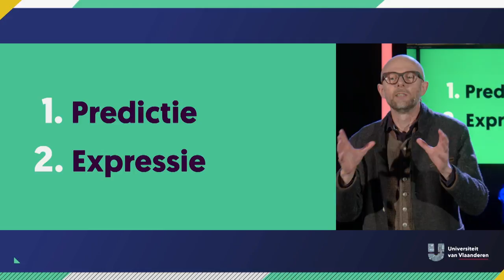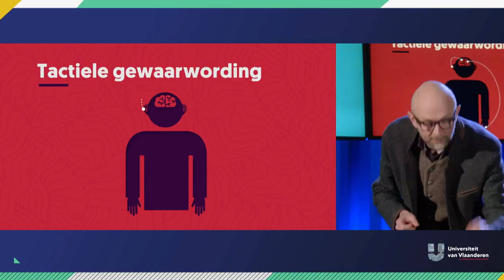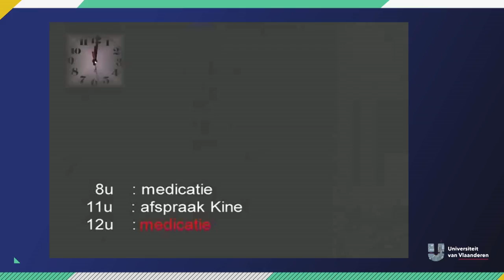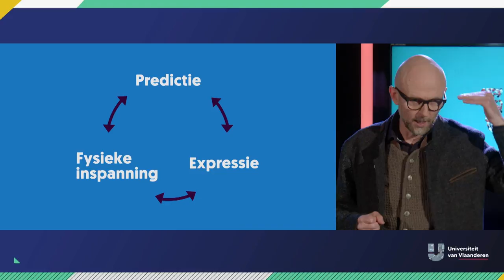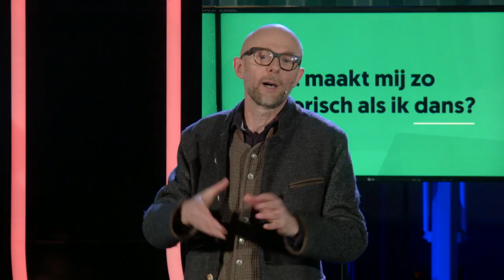Wat maakt mij zo euforisch als ik dans?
Over wat muziek en dansen met je hersenen doet.

Of je de radio nu opzet in de auto of de loeiende beat van de dj je om de oren slaat in een club… je zal op zijn minst heimelijk meebewegen (of gewoon met volle overgave). Je lichaam reageert op het ritme van de muziek en daardoor ontstaat plezier. Je lijf is in staat om het ritme tot op de milliseconde te voorspellen. Want om te weten wanneer je je vuisten in de lucht moet ballen op de luidste toon van de climax moeten je armen zich tijdig naar boven bewegen… Je bent in feite dus een betere danser dan je zelf voor mogelijk hield. UGent-musicoloog Marc Leman over wat dansen met je hersenen doet.